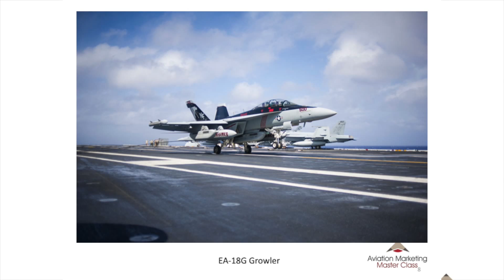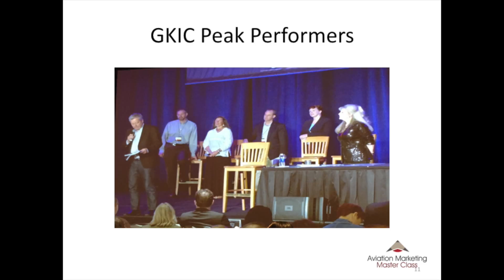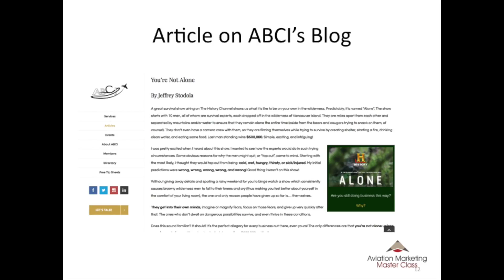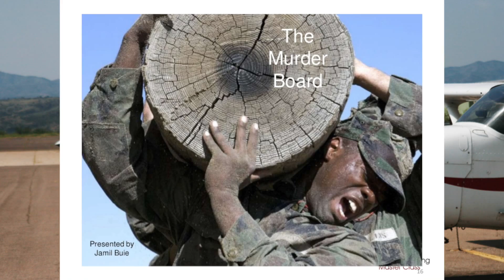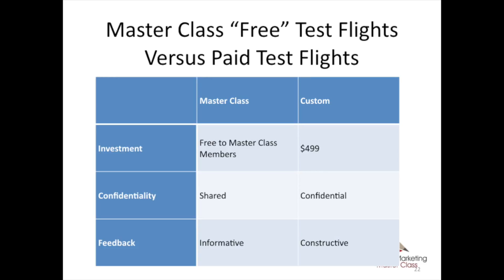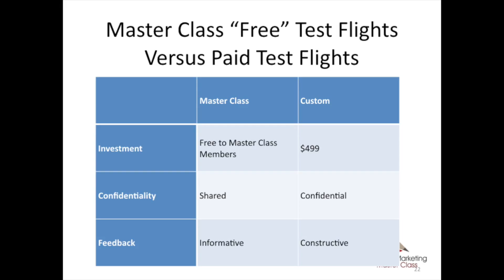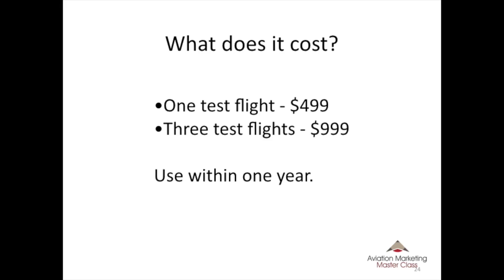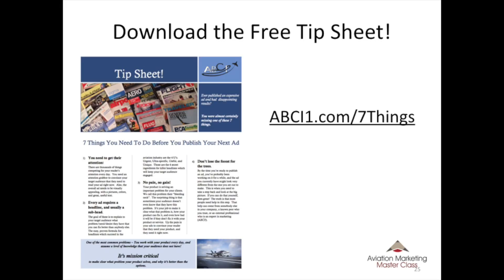AMHF 25 - Advertising Test Flights with Jeff Stodola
Naval reserve fighter pilot, airline pilot, and aviation marketing copywriting sharpshooter Jeff Stodola talks with Paula Williams about murder boards, test flights, and what's necessary for a great advertisement.